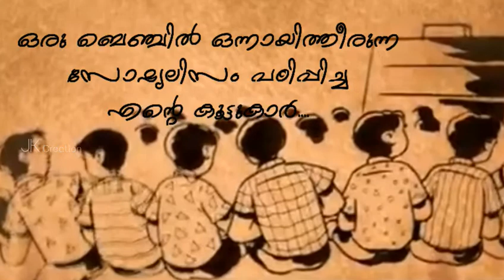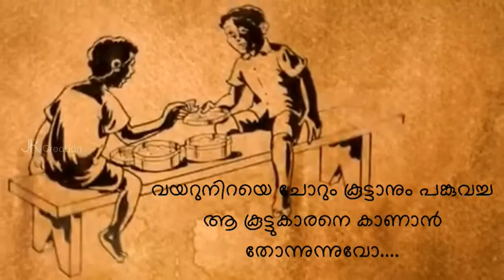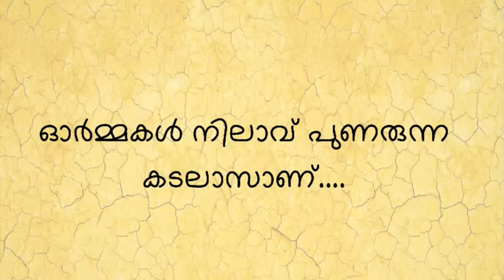GVHSS Vattenad school gettogether special video